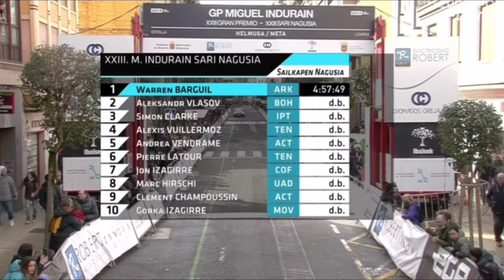Warren Barguil Wins | 2022 GP Miguel Indurain (Gran Premio Miguel Indurain) | Sprint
Warren Barguil from France and team (Alpecin-Fenix) wins the 2022 GP Miguel Indurain.

Barguil was quoted saying "."

Classification

1  Warren Barguil Team Arkea Samsic 4:57:49
2  Aleksandr Vlasov BORA - hansgrohe
3  Simon Clarke Israel - Prime Minister Tech
4  Alexis Vuillermoz TotalEnergies
5  Andrea Vendrame AG2R Citroen Team
6  Pierre Latour TotalEnergies
7  Ion Izagirre cofidis
8  Marc Hirschic UAE Team Emirates
9  Clement Champoussin AG2R Citroen Team
10  Gorka Izagirre Movistar Team

Abandoned

Music
1.
2. Splice app (GoPro)
3. Bloomer
4. Swallow

3 Apr  Ronde van Vlaanderen - ME
3 Apr  Ronde van Vlaanderen - WE
4-9 Apr  Itzulia Basque Country

6 Apr  Scheldeprijs
6 Apr  Scheldeprijs vrouwen elite
10 Apr  Amstel Gold Race Ladies Edition
10 Apr  Amstel Gold Race

13 Apr  De Brabantse Pijl - WE
13 Apr  De Brabantse Pijl - ME
16 Apr  Paris-Roubaix Femmes
17 Apr  Paris-Roubaix

20 Apr  La Flèche Wallonne
20 Apr  La Flèche Wallonne Féminine
24 Apr  Liège-Bastogne-Liège
24 Apr  Liège-Bastogne-Liège Femmes
2022年冬季奥运会